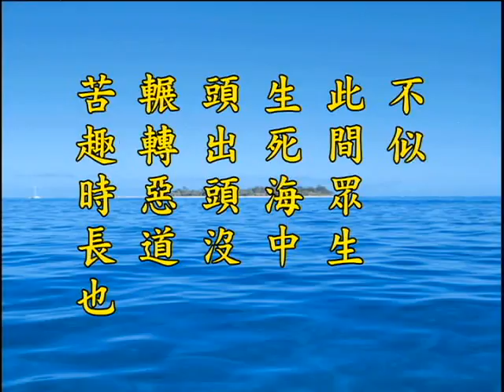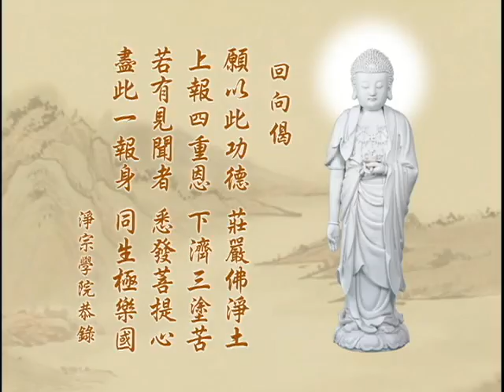净土大经解演义 净空老法师主讲028b.wmv